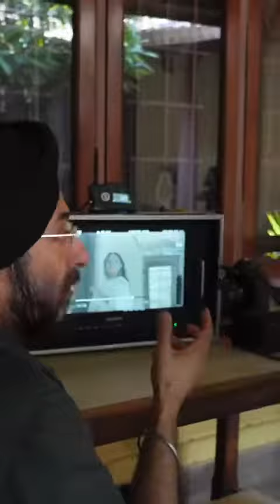The Making of Dil-e-Nadaan - Watch final music video in the link below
It’s always about the journey and not about the destination. A Behind the scenes peek into a shoot for a music video. One of the many things that Kathak brings to life!

@dms-innee for the final product.

Cover Image Credit : Innee Singh

Behind the Scenes Video features :

Photographer, Producer, Composer, Singer : Innee Singh
Director and Script Writer : Shraddha Singh
Kathak dancer : Shivani Varma
Odissi dancer : Vrinda Chaddha
Second Camera : Rahul Chatkara